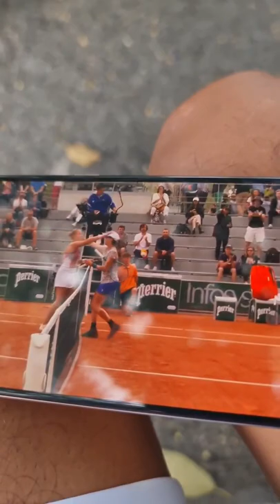Así clasifica FERNANDA CONTRERAS GOMEZ al main draw de RolandGarros